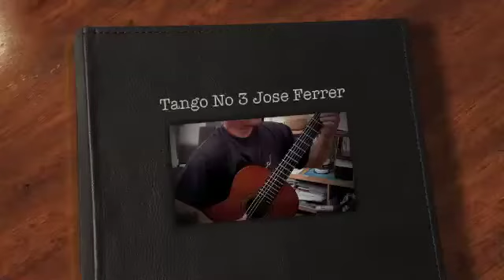Tango No 3 J Ferrer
Tango No 3 played by Dave at Strings Attached Music